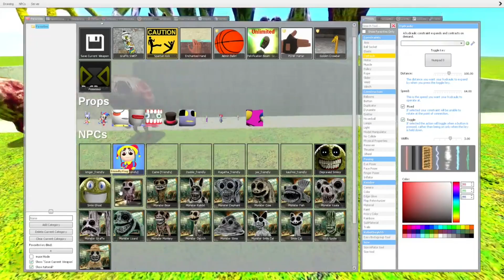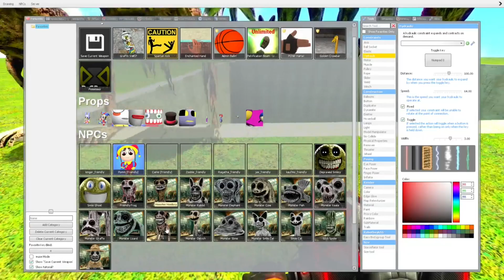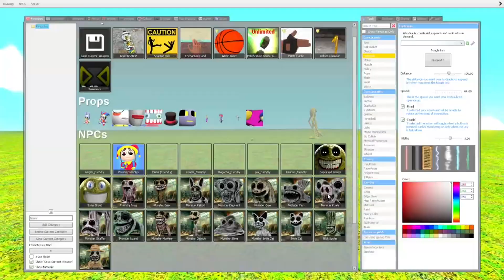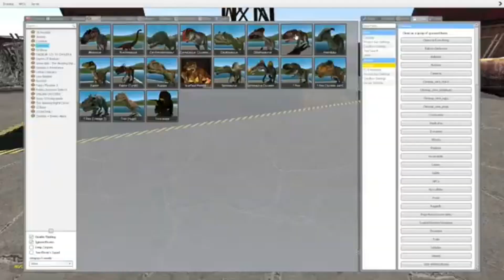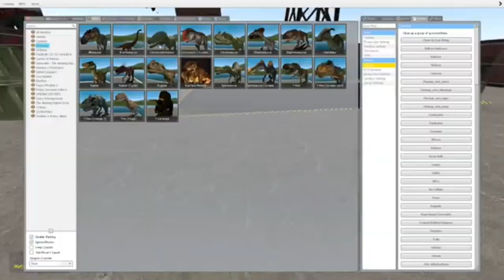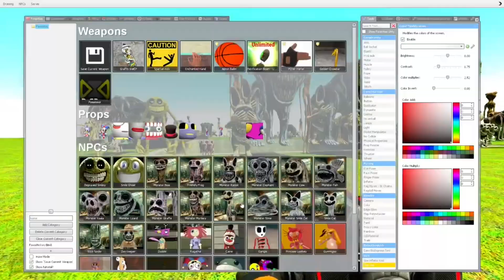🔮 NEW EPISODE ROBLOX INNYUME SMILEY'S STYLIZED ZOONOMALY MONSTERS SPARTAN KICKING in Garry's Mod !